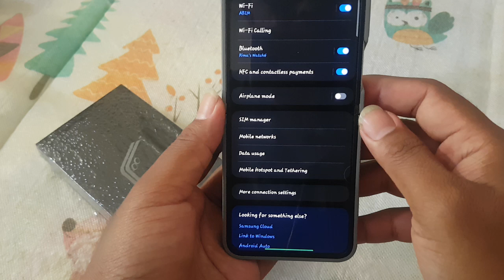Samsung Galaxy Z Flip 6: How to Set Up Mobile Data Billing Cycle (Android 14)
Hey everyone! Welcome back to the channel. Today, we’re diving into a super useful feature on the Samsung Galaxy Z Flip 6 running Android 14 – setting up your mobile data billing cycle. This feature helps you track your data usage based on your billing period, so you can avoid overage charges and stay within your data plan limits. So, grab your Galaxy Z Flip 6, get comfy, and let’s get started!

### Why Set Up a Mobile Data Billing Cycle?

Before we jump into the how-to, let’s quickly talk about why this is important. Setting up your mobile data billing cycle can help you:

- **Track Data Usage**: Monitor how much data you’ve used within your billing period.
- **Avoid Overages**: Prevent unexpected charges by keeping an eye on your data consumption.
- **Manage Your Plan**: Adjust your usage habits according to your data plan.

### Steps to Set Up Mobile Data Billing Cycle

Alright, let’s get into the step-by-step guide on how to set up your mobile data billing cycle on your Samsung Galaxy Z Flip 6.

First, unlock your Galaxy Z Flip 6 and go to the **Settings** app. You can find it in your app drawer or by swiping down from the top of your screen and tapping the gear icon.

2. Access Connections
In the Settings menu, tap on **Connections**. This section includes all your network-related settings.

3. Select Data Usage
Next, tap on **Data Usage**. Here, you’ll see an overview of your mobile data usage.

4. Open Billing Cycle and Data Warning
Scroll down and tap on **Billing Cycle and Data Warning**. This is where you can set up your billing cycle and data limits.

5. Set Billing Cycle
Tap on **Start Billing Cycle on** and select the day your billing cycle starts each month. This ensures your data usage is tracked accurately according to your billing period.

6. Enable Data Warning (Optional)
If you want to be alerted when you’re nearing your data limit, toggle on **Set Data Warning**. Then, tap on **Data Warning** and enter the amount of data at which you want to receive a warning.

7. Enable Data Limit (Optional)
To automatically stop data usage at a certain limit, toggle on **Set Data Limit**. Tap on **Data Limit** and enter the maximum amount of data you can use in a billing cycle.

### Tips for Managing Data Usage

Here are a few extra tips to help you manage your data usage more effectively:

- **Monitor Regularly**: Check your data usage periodically to ensure you’re staying within your limits.
- **Use Wi-Fi**: Connect to Wi-Fi whenever possible to save on mobile data.
- **Limit Background Data**: Restrict background data usage for apps that you don’t use frequently.
- **Data Saver Mode**: Enable Data Saver mode in the Data Usage settings to reduce data consumption.

### Final Thoughts

Setting up your mobile data billing cycle on your Samsung Galaxy Z Flip 6 is a great way to keep track of your data usage and avoid unexpected charges. With these settings, you can manage your data consumption more effectively and make the most out of your data plan.

If you found this video helpful, make sure to give it a thumbs up, subscribe if you haven’t already, and hit that notification bell so you don’t miss any future content. And as always, leave your thoughts and questions in the comments below – I’d love to hear from you.